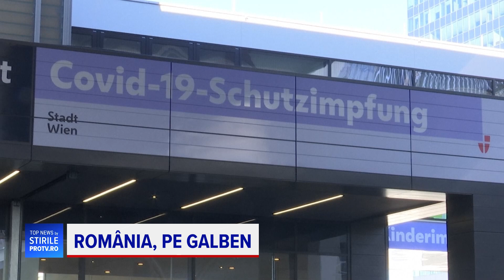TopNews 26 noiembrie by stirileprotv.ro - Principalele știri ale zilei în 2 minute